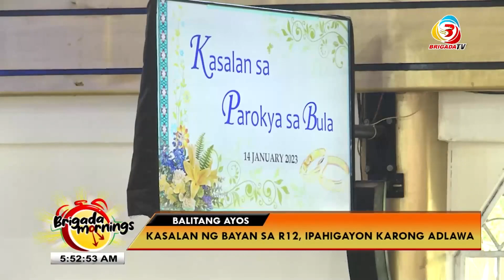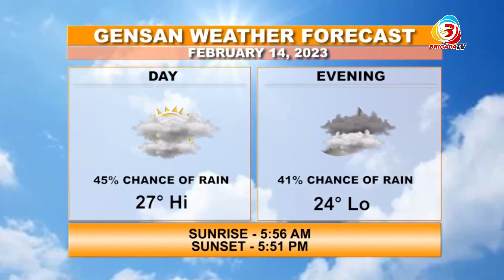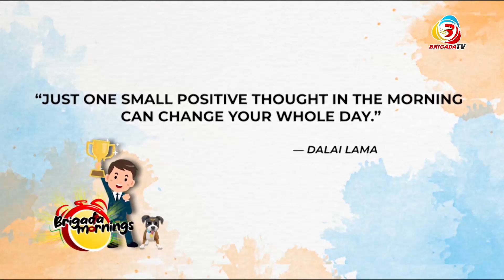Brigada Mornings February 14, 2023 Full Episode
Mga Ka-Brigada halin't makisaya at maki-hataw sa Brigada Mornings..